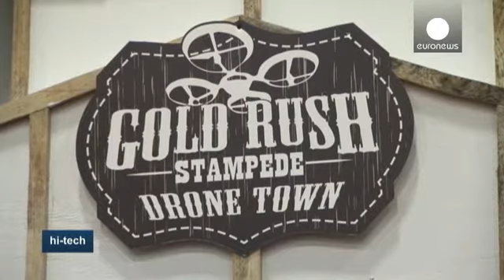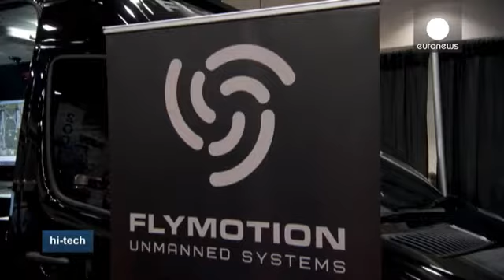Drones "invadem" Washington - hi-tech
Criaram um grande frenesim em Washington e não são candidatos presidenciais: São drones comerciais, objetos mais emblemáticos da economia hi-tech que tiveram agora direito a um salão na capital norte-americana. O "National Drone Show"

Os drones são alternativas importantes em atividades em que a vida humana não pode ser colocada em risco, seja em ações militares, segurança, operações de busca e socorro, vendas ou agricultura: "Fazemos soluções por medida…